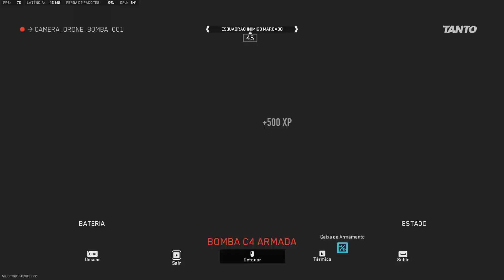19 KILLS na última partida da Season 4 +intro meme #12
Eai galera,

Upando aqui mais uma play. Bom vídeo a todos. Que venha a season 5 do wz2!!